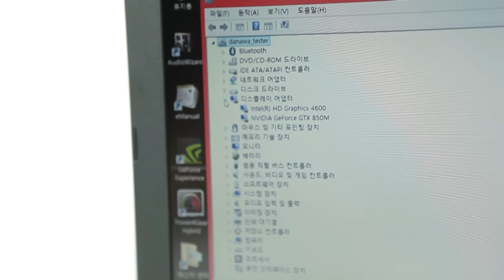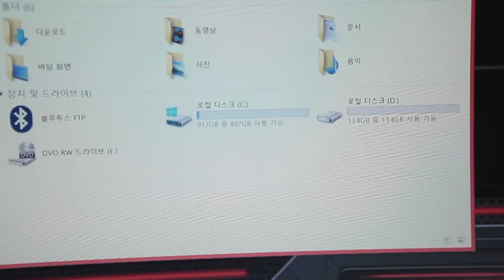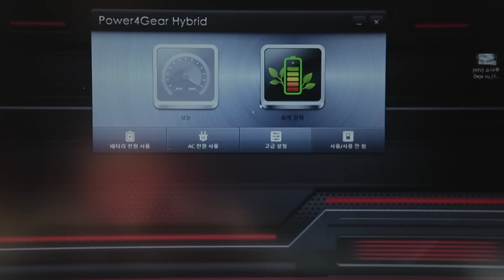ASUS 게이밍 노트북 R510JK-DM088 2월 다나와 표준노트북